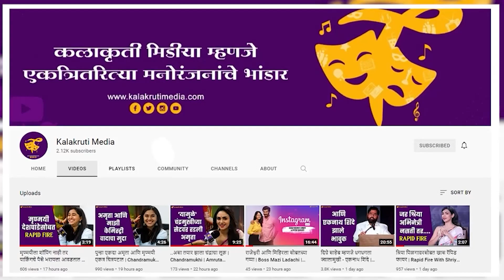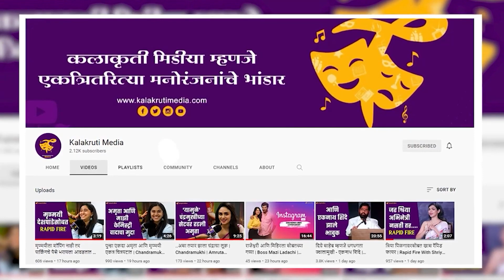एक काळ गाजवणाऱ्या रेणुका शहाणेंना आता मिळत नाहीये काम | Renuka Shahane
रेणुका शहाणे त्यांच्या नुकत्याच प्रदर्शित झालेल्या ‘गोविंदा नाम मेरा’ या चित्रपटामुळे चर्चेत आहेत. त्यांचे देशभरात लाखो चाहते असले तरीही आजही त्यांना नकारांचा सामना करावा लागत आहे, असा धक्कादायक खुलासा त्यांनी एका मुलाखतीत नुकताच केला.